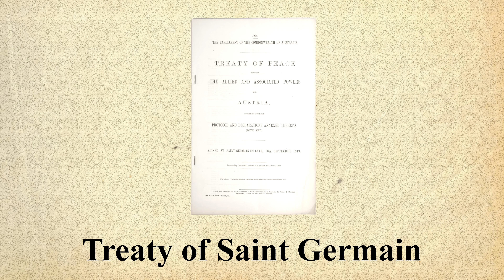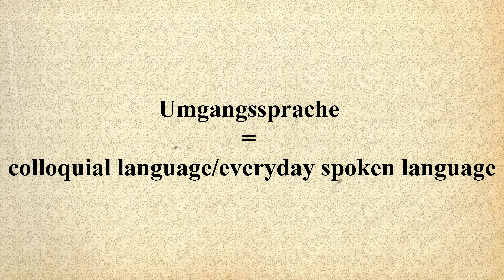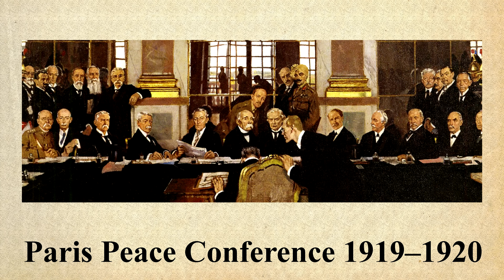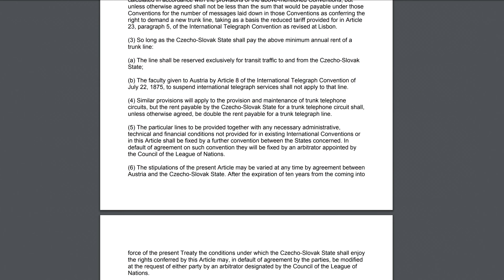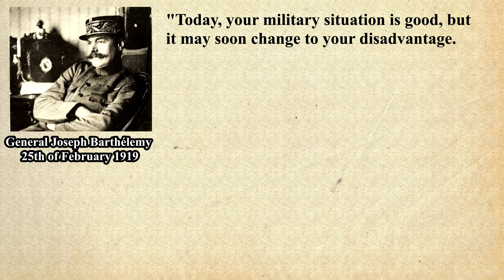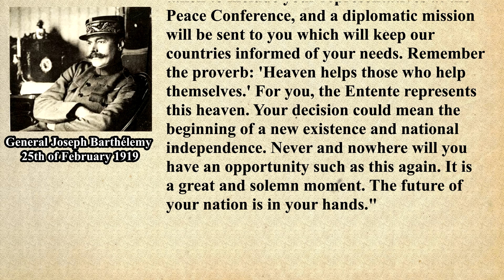Dissolution of Austria : Treaty of Saint-Germain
For extra historical information and corrections see the pinned comment.